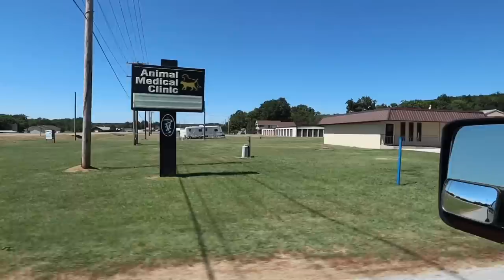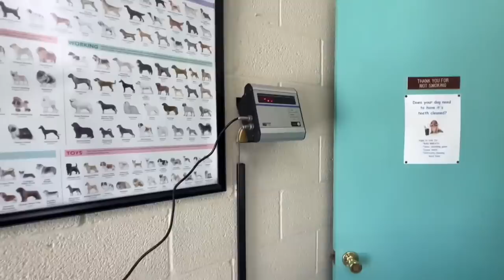Livestock Guardian Dog Vet Visit Fiasco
Gary is Home Alone and doing some work with Hercules from @KSGetOut .. Cassie and the kids went to church camp. It's time to get our livestock guardian dog to the vet, she doesn't get away from the goats often and somehow ESCAPED!